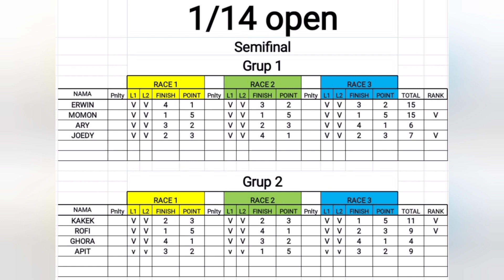PS7 MINI WRX SERI 1 Semifinal 1/14 rc rally cross